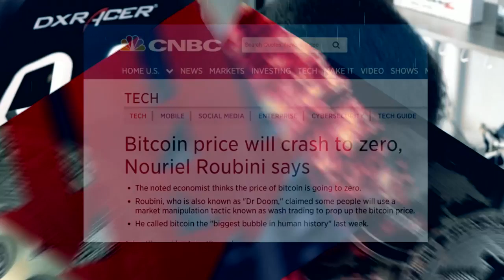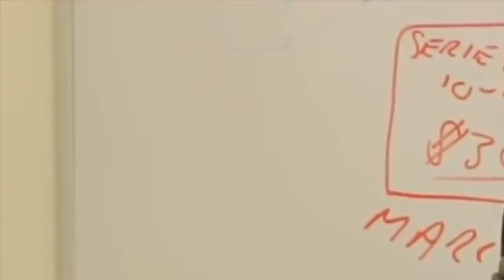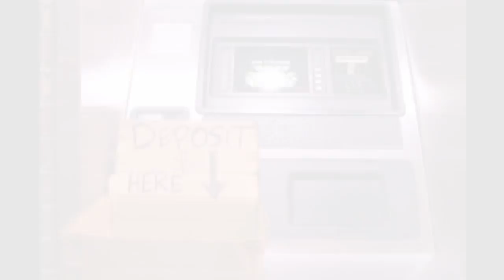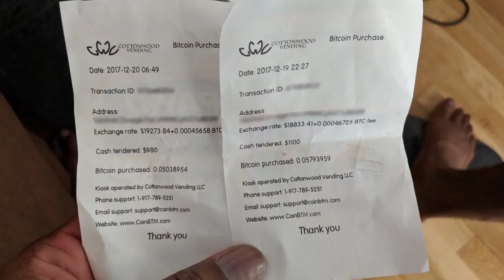HOW I LOST MY BITCOIN INVESTMENTS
Original Description: THOROUGHLY RESEARCH any investment opportunities thoroughly before spending $$$. I learned this lesson too late...